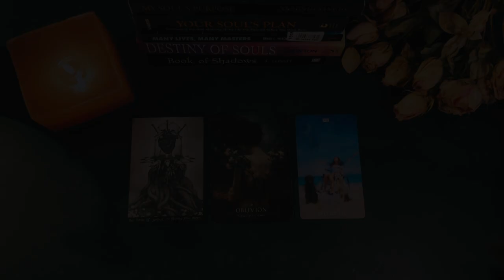🔥I've Started Another CHANNEL! 🔥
Dear Tribe,